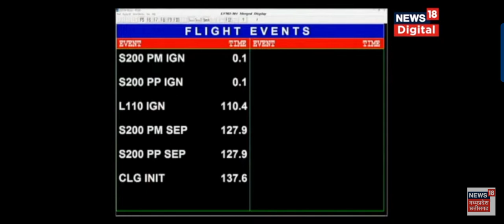. ISRO chandryan 3 lunch successful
India Chandrayaan-3 ISRO Launch Mission LIVE: The Indian Space Research Organisation (ISRO) is gearing up for the much-awaited launch of the country's third moon mission 'Chandrayaan-3' on Friday (July 14, 2023). As scheduled, the third lunar mission will be launched at 2:35 PM IST from the Satish Dhawan Space Centre, Sriharikota.

"LVM3M4-CHANDRAYAAN-3 MISSION: The countdown leading to the launch (Friday- July 14) at 14.35 hrs has commenced," ISRO said in a social media post.

With the planned launch of Chandrayaan-3, the ISRO is going to make its second attempt to land a spacecraft on the moon. Earlier in 2019, due to some unfortunate circumstances that had emerged during the last stage of the descent, Chandrayaan-2's lander and rover crashed on the moon's surface.
However, with this mission, the ISRO will be attempting to cross new frontiers by demonstrating a soft landing on the lunar surface by its lunar module and demonstrating roving on the lunar terrain. A successful mission would see India enter an elite club of nations achieving such a feat, the others being the United States, China and the former Soviet Union.

The LVM3-M4 rocket, which has been dubbed as 'Fat Boy' by the ISRO scientists for its ability to carry heavy payload, would carry Chandrayaan-3 on India's ambitious moon mission and, if things go as planned, the soft landing of the spacecraft will take place in late August. The mission is expected to be supportive of future interplanetary missions.
इसरो एक बार फिर एक और स्पेस एडवेंचर के साथ तैयार है. चंद्रयान-3 चंद्रयान-2 का अनुवर्ती मिशन है, जो चंद्र सतह पर सुरक्षित लैंडिंग और घूमने की संपूर्ण क्षमता प्रदर्शित करता है. इसे आज 14 जुलाई, 2023 को SDSC SHAR, श्रीहरिकोटा

से LVM3 द्वारा लॉन्च किया जाएगा. चंद्रयान-3 भारतीय अंतरिक्ष अनुसंधान संगठन (इसरो) द्वारा 14 जुलाई 2023 को लॉन्च किया जाने वाला तीसरा चंद्र अन्वेषण मिशन है.